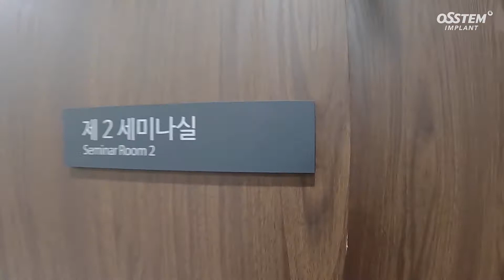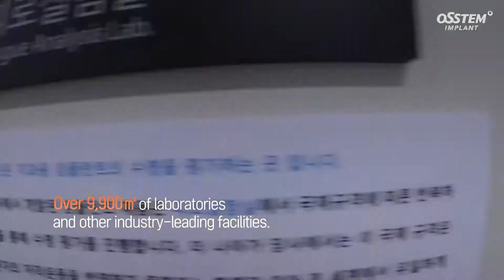Central Research Institute of OSSTEM IMPLANT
Introduce the central research institute of OSSTEM IMPLANT which is No. 1 in dental sales for the past 3 years and No. 4 in the global dental implant market share!
Lobby and information desk, dental interior model house, denall studio, each research institute and so on.

Beyond the best of South Korea, a powerful step of OSSTEM IMPLANT for becoming No. 1 globally.
It starts at the cental research institute of OSSTEM IMPLANT in Seoul, South Korea.